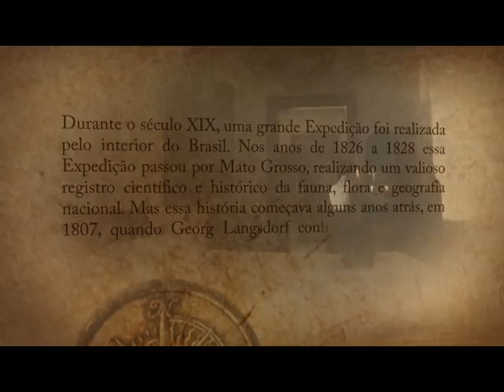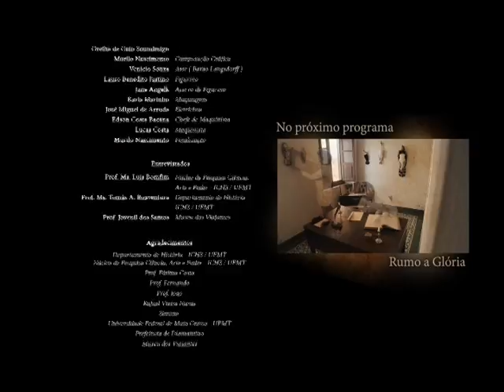Notas de Langsdorff: Barão Langsdorff - Programa 01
O primeiro programa da série Notas de Langsdorff apresenta quem foi Georg Langsdorff, ou o Barão Langsdorff, um médico alemão que fez trabalhos para corte portuguesa e tinha estreita relação com a coroa russa, conseguindo assim embarcar para o Brasil nas expedições russas e se tornar cônsul no consulado da Russia no Brasil.